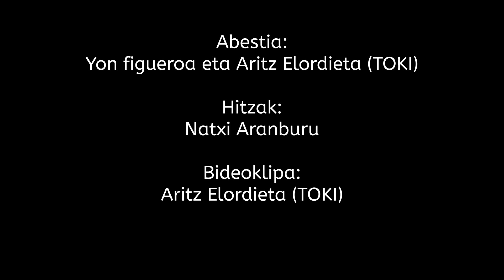Zaindu natura mesedez. Azkue Lekeitioko Ikastola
ZAINDU NATURA MESEDEZ

Zuhaitz astea hasiko da ta, Lekeitioko ikastolak
Natura zaindu ta maitatzeko prest ditu aitzur ta eskuak
Aritz, gaztainondo ta pinua, animalien etxe dira
Irrintzi batez denok esanez, Zaindu natura mesedez!!!

Gure lurralde polit hau maite dugulako
Basoak zaindu eta babestu inoiz baino gehiago
Zuhaitz bakoitza altxorra da ta
Landatu esanez, Zaindu natura mesedez!!!

Beko aldetik Eluntzeta ta goikoan berriz Otoio
Bitarte hortan jarriko dugu geure zuhaitza serio
Lekeitioko umeteriak horrela ekingo dio

Aitzurra hartuta goazen guztiok landatzen geure zuhaitza
Batzuk pagoa sartuko dute besteak berriz Haritza
Mendian zehar denok batera gozatzen dugu bizitza